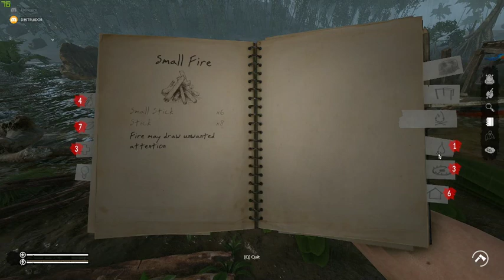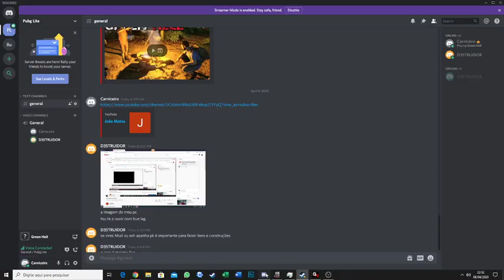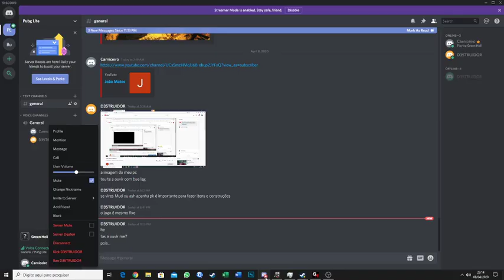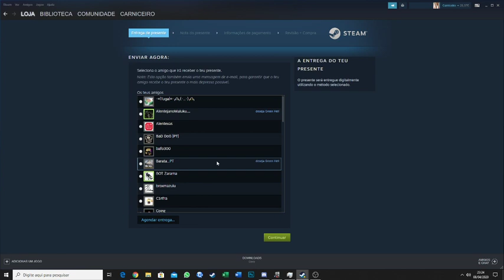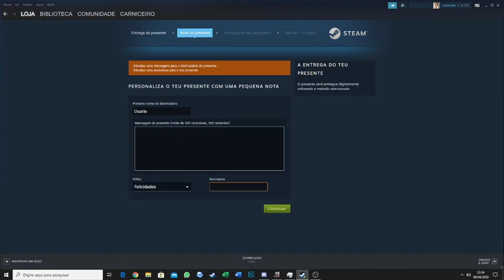João Matos Live Stream